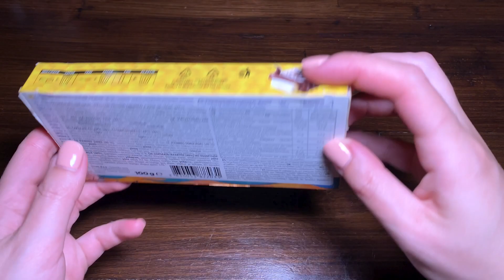Unboxing SpongeBob Mini Milk Chocolate l ASMR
Dive into the underwater world of Bikini Bottom and join us on this relaxing, ASMR journey as we unbox these delightful SpongeBob Mini Milk Chocolates! 🍫🧽🌊 This video is perfect for those who love soothing, tingly sensations and delicately unwrapping tiny treasures without any distractions - no talking, just pure, blissful ASMR sounds.